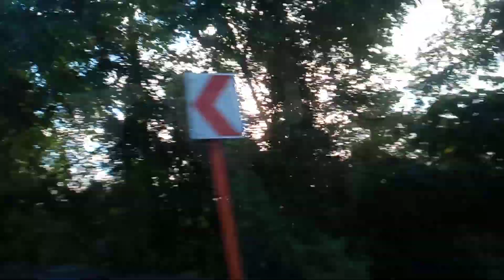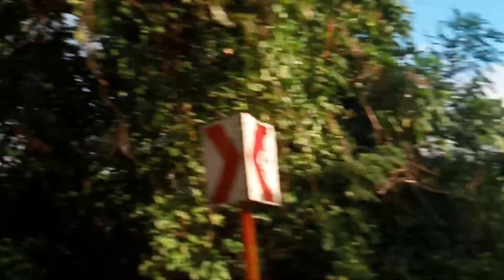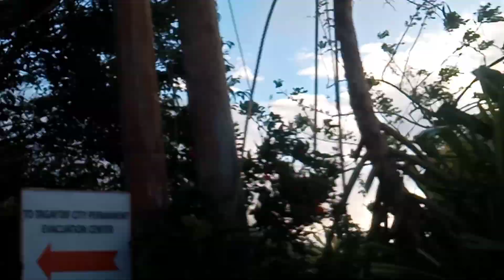Tagaytay Mount View 2024 / Sungay Mount View Tagayray Tour 2024